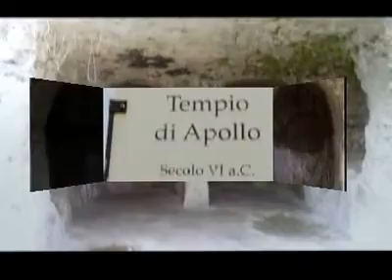Francesco D'Assisi 24-28-Marzo 2015 gita Sicilia Orientale Classi 2G-2E-3E-3A